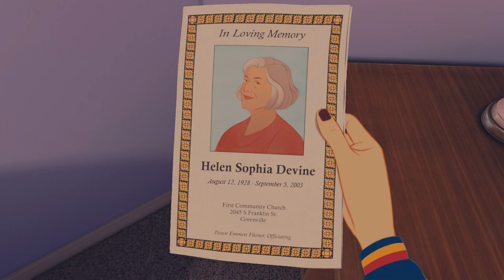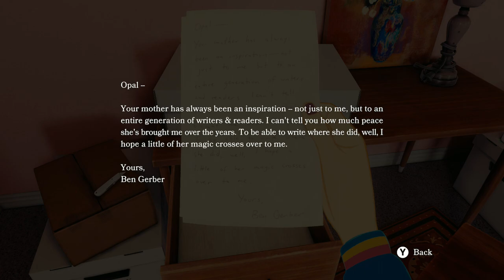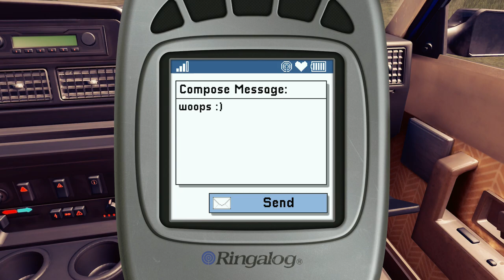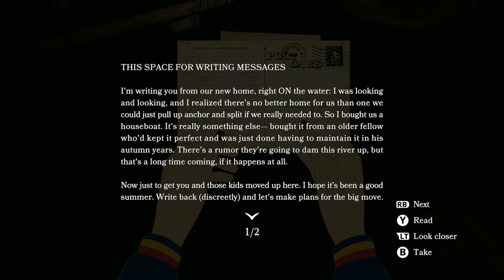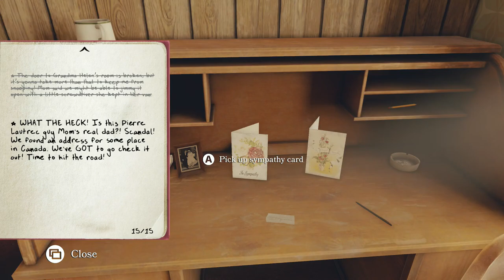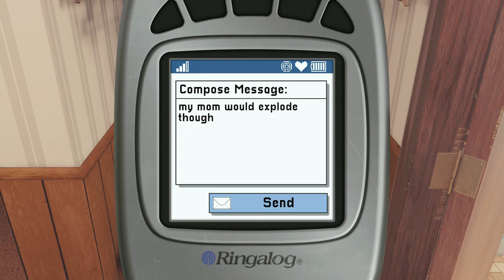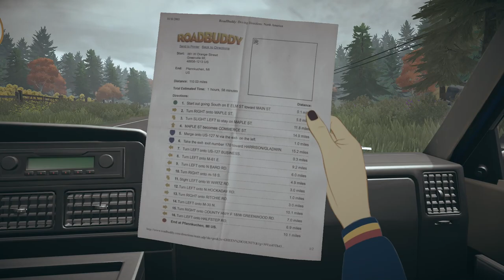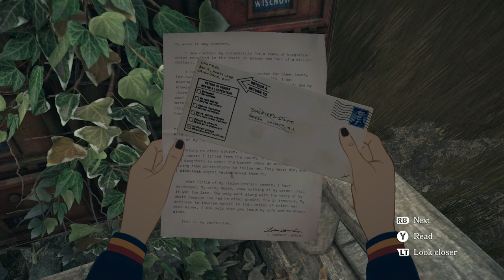Open Roads Longplay - Full Game Walkthrough - Xbox Gameplay - No Commentary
My Review:

Intro:
As the game begins you find yourself playing a young girl packing her belongings and completely unaware of the world shattering changes that are to come.

Visuals:
The art style is similar to the animated show “Archer”, however the minimal mobility of accessible environments leaves not much to see.

Gameplay:
Controls are about as basic as it gets in gaming so make sure you know where the x button is… 🤓

Plot:
With a solid twist ending it’s extremely unfortunate that most of the dialogue lands in bitter resentment territory.

Sound:
Playing Copyrighted Music is an option available is the setting menu, however what you’ll be left with is a simple repetitive beat.

Replay Value: Few choices in between and missable dialogue if you don’t check every item.

Pros/Cons:
Minimal Pros to find as a whole I must admit it does stand out in the indie world because of its realistic mother/daughter dynamic, self isolation and destructive behavior.

In conclusion:
I feel this title will find its sympathetic audience that shares similar griefs in life. I also believe once it’s no longer available for streaming it may fade from many minds.

“I⭐️⭐️”